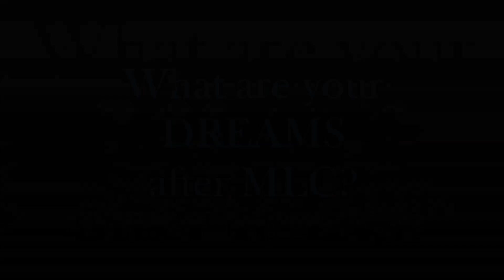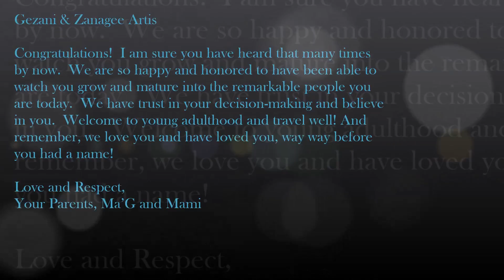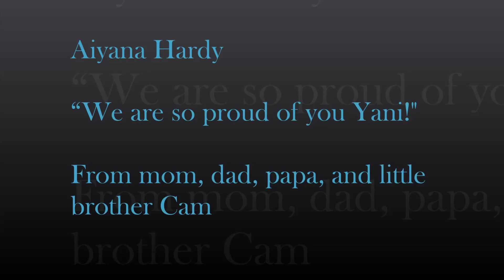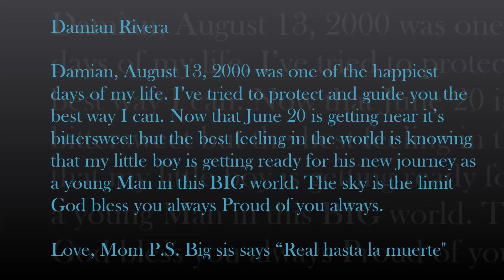Senior Dreams Video HD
Students from The Metropolitan Learning Center Magnet School in Bloomfield, Connecticut share their hopes and dreams after they graduate from high school in 2018!

Congrats to the Class of 2018!